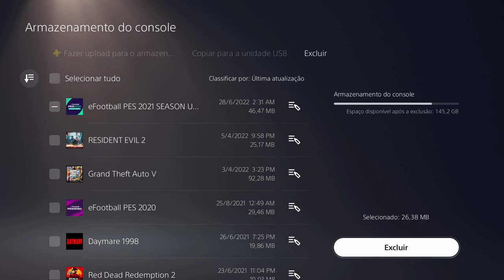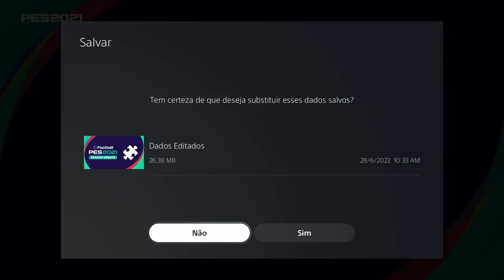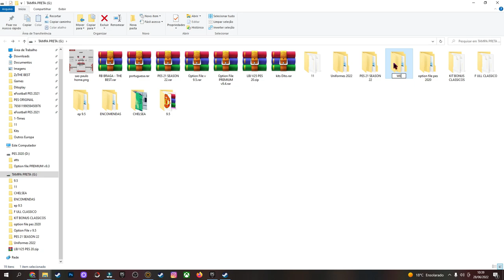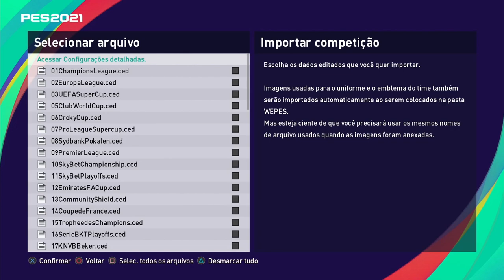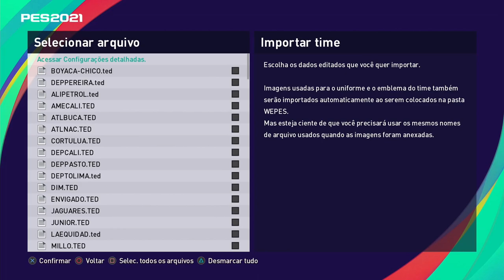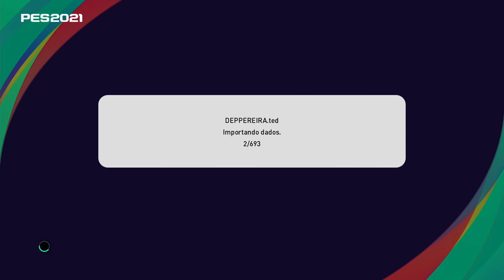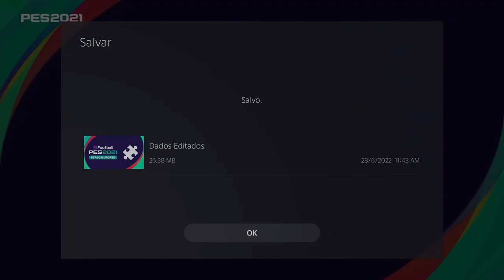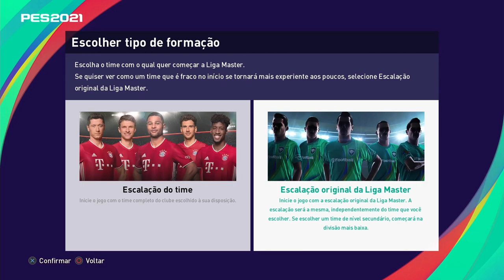OPTION FILE PREMIUM | 100 % ATUALIZADO , COMPLETO , ELENCOS e TIMES | INSTALAÇÃO COMPLETA !! PES 21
-Ps5

💰ME AJUDE A MELHORAR A QUALIDADE DOS VÍDEOS DOANDO QUALQUER VALOR💰
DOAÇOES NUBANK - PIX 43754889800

⚽JOGUE O MELHOR JOGO DE FUTEBOL MOBILE GRÁTIS !!!⚽
FOOTBALLTEAM

O MELHOR PATCH PARA PC